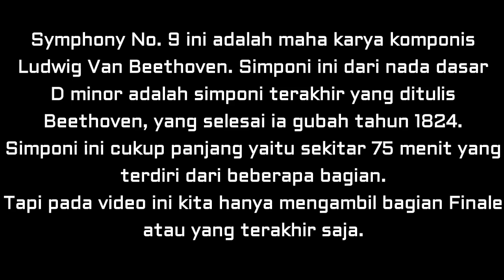Simponi No 9 Finale Ludwig Van Beethoven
Hai! Semoga terhibur ya teman-teman semua.
Salam sehat. God bless.